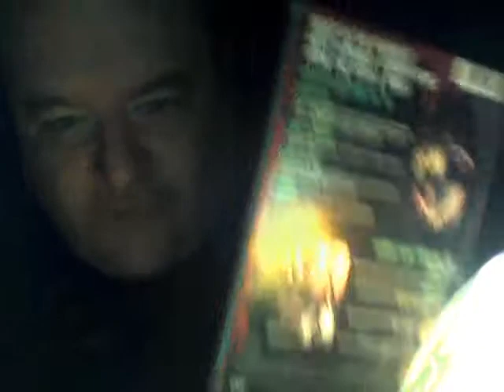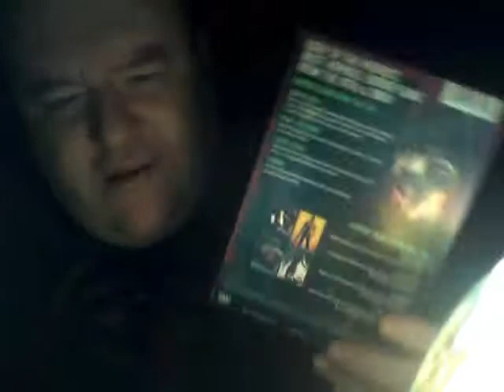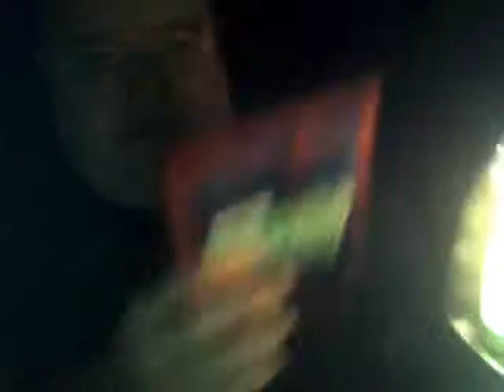A GAUNTLET OF 70'S GRIND HOUSE PART 1 THE MOVIE REVIEWS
I REVIEW "HORROR HIGH" ,"POINT OF TERROR", "SATAN.S SLAVE", AND "TERROR".